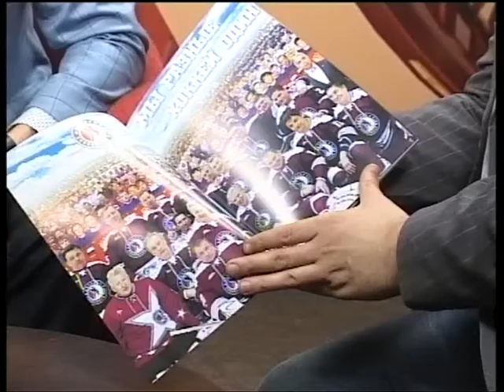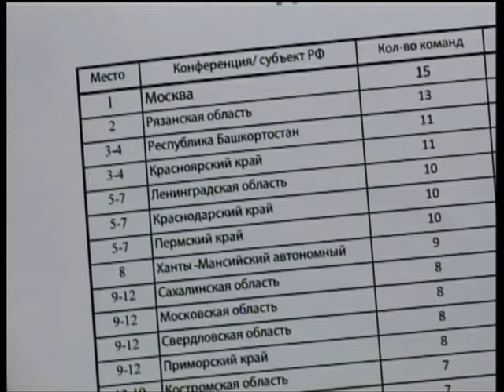Подробности 19.05.15 Олег Смирнов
Президент группы компаний "Автоимпорт", региональный представитель Ночной хоккейной лиги в Рязани